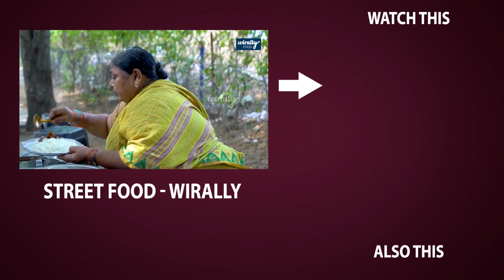Rashmika vs Sitara : Niku Artham Avuthunda Dialogue from Sarileru Neekevvaru Movie - Filmyfocus.com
Rashmika vs Sitara : Niku Artham Avuthunda Dialogue from Sarileru Neekevvaru Movie.